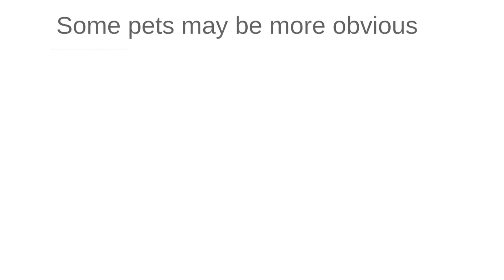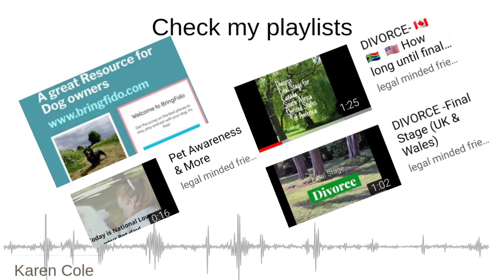Who gets custody of the Family Pet in a Divorce or Separation?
This video is created by Karen Cole of Legal Minded Friends to provide an answer to today's question.

For links referred to in video please see below:

To go directly to 'The Dog People'

Photo (of dog of sofa)  by Canva copywrite Free by paid subscription.

Other screen shots are copywrite free by fair usage as this video is not monetised.

Our YouTube Channel is not monetised.